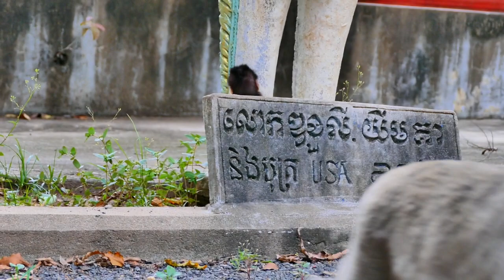Million Pleasure...Little baby Girl Momo Monkey Jumping Joyfully Next To Her Mommy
Welcome To "Love Monkey" Channel
Title of this video, "Million Pleasure...Little baby Girl Momo Monkey Jumping Joyfully Next To Her Mommy"
If you spend your valuable time to learn more about monkeys, you must understand that monkeys look like a human a hundred percent
because of the way they feed the baby and everything as human. We found two kinds of monkeys on PHNOM BROS mountain in Kampong Cham Province, Cambodia.
We do hope all visitors in this channel will enjoy with my videos and thank you very much for love all of the monkeys and always be a part of us.
Please, enjoy a funny video!